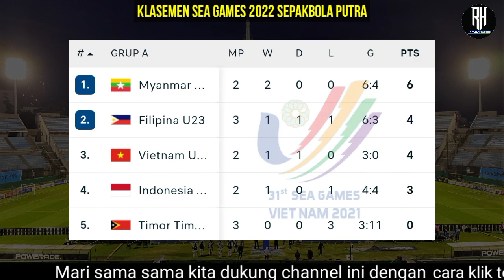Jadwal Sea Games 2022 Sepak bola | Indonesia vs Filipina | Matchday 4 | Siaran Langsung Live Rcti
Jadwal sea games 2022 sepak bola

Berikut jadwal siaran langsung Sepakbola SEA Games 2022 Matchday 4 :

Philippina vs Indonesia
Myanmar vs Vietnam

Singapura vs Malaysia
Kamboja vs Thailand